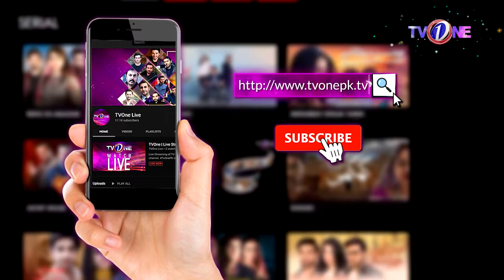Lalkar | Polio Special Program | Tv One Dramas